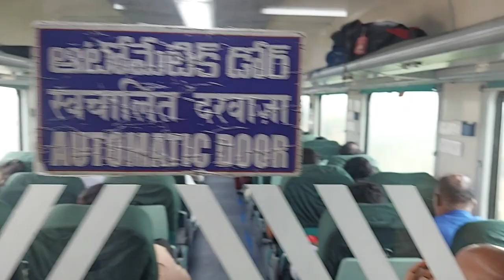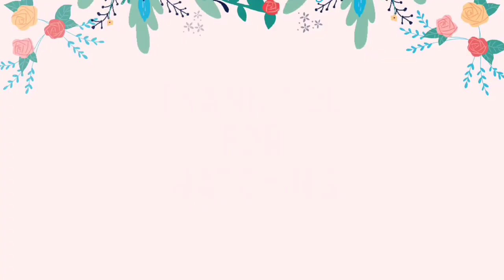Annavaram Satyanarayana Swamy Temple Tour Train Journey | Travelling Vlog From Ongole to Annavaram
Train Details From Ongole - Vijayawada

Train Number 12743 Vikramasimhapuri Amaravati Intercity Express

Gudur Junction - Vijayawada Junction

Type: AC Chair Car

Train Details From Vijayawada - Annavaram

Train Number 12806 Visakhapatnam Janmabhoomi SF Express

Lingampalli - Visakhapatnam